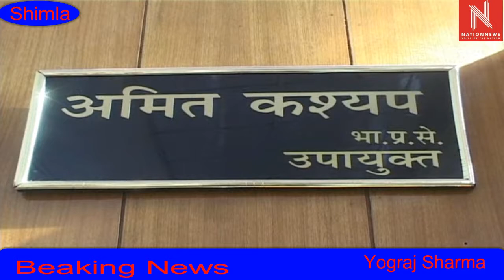नई साल के जश्न के लिए शिमला जिला प्रशासन चाक चौबंद